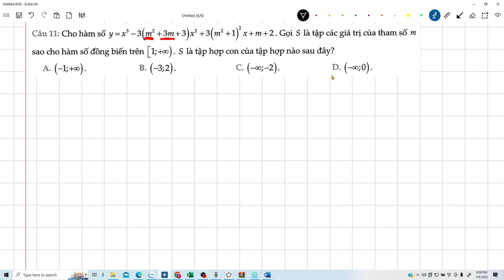Toán 12. Nhân đa thức bằng máy tính. Xét tính đơn điệu của hàm bậc 3 chứa tham số không thể cô lập